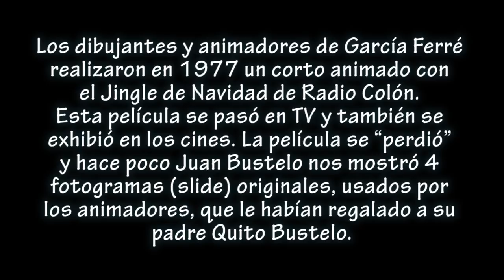JINGLE NAVIDAD LV 1 RADIO COLÓN. ORIGINAL.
Los dibujantes y animadores de García Ferré realizaron en 1977 un corto animado con el Jingle de Navidad de Radio Colón. Esta película se pasó en TV y también se exhibió en los cines. La película se “perdió” y hace poco Juan Bustelo nos regaló 4 fotogramas (slide) originales, usados por los animadores, que le habían regalado a su padre Quito Bustelo.
Esta es la letra del jingle: Belén, urgente Belén.
Un pastor puso la radio y escuchó con emoción, Belén urgente Belén ha nacido el niño dios, el burro dijo no es cierto la radio no se inventó y un rey mago con su magia con mil radios lo tapó, Belén urgente Belén, ha nacido el niño dios.
Y la vaca escuchó novelas, los corderos un partidón y con las noticias buenas, el niñito  se sonrió, no hay que ver para creer, cuando hay  fe en el corazón, si el pastor puso la radio esa fue radio Colón.
Si el pastor puso la radio esa fue radio Colón.